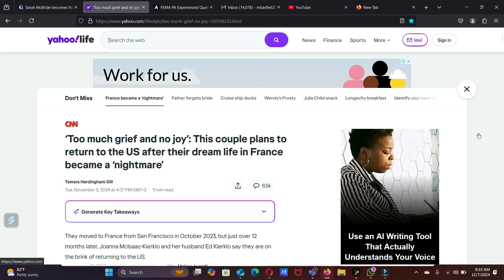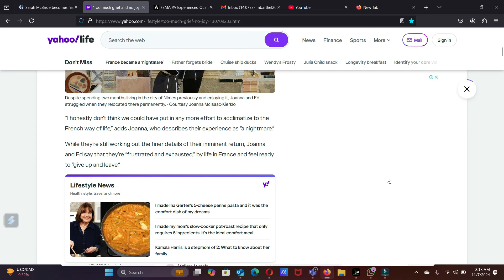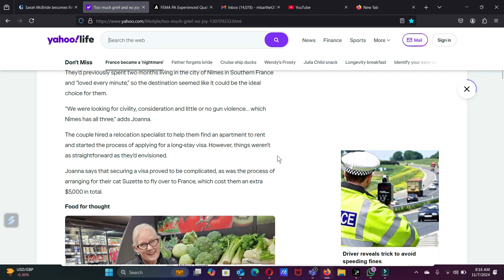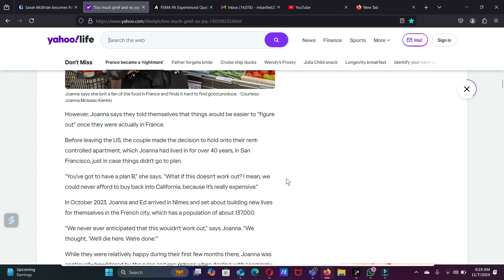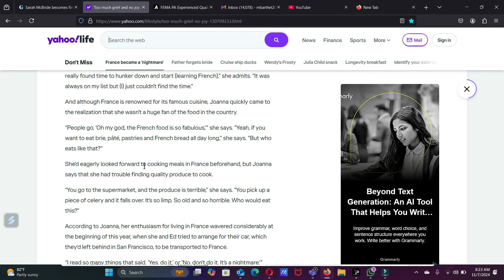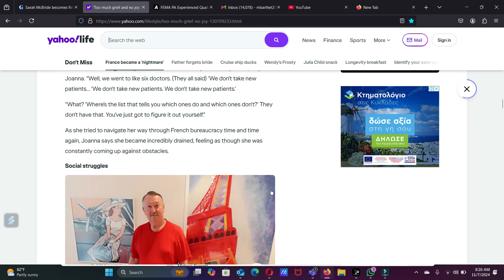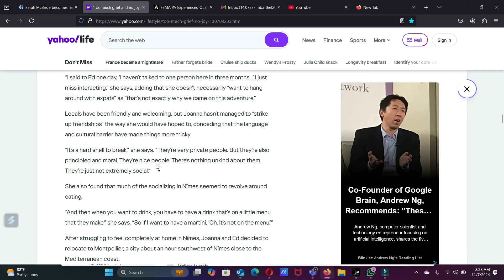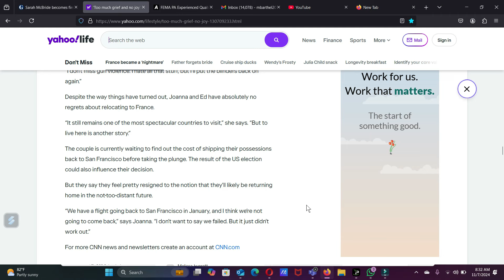Wh*te Couple moves to France and instantly regrets it! Expat life isn't for everyone!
I do ask that you support this page by helping it to grow!

On All platforms go follow  @wemovingback

Thanks in advance! I'll drink it while I edit these videos!

It is not a requirement, a suggestion, or a request…
I do not plan on charging for consultations of any sort so if you have questions feel free to ask and if I can provide the information, I will do my best to do so. My plan is to continue to drop game on yall for FREE!!!